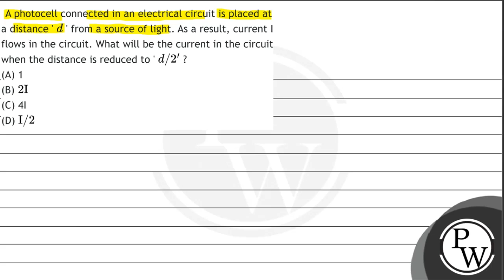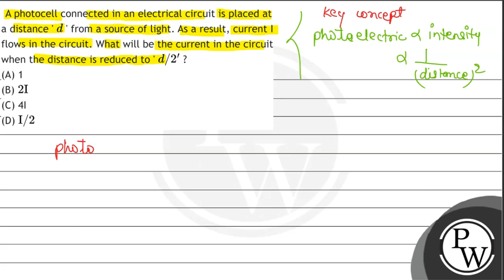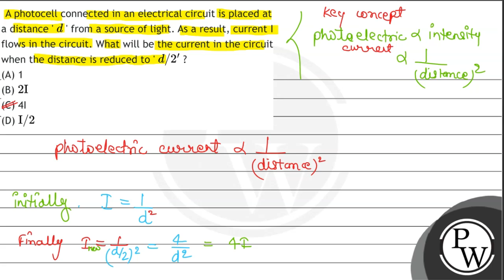A photocell connected in an electrical circuit is placed at a distance ' \( d \) ' from a source...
A photocell connected in an electrical circuit is placed at a distance ' \( d \) ' from a source of light. As a result, current I flows in the circuit. What will be the current in the circuit when the distance is reduced to ' \( d / 2^{\prime} \) ?
(A) 1
(B) \( 2 \mathrm{I} \)